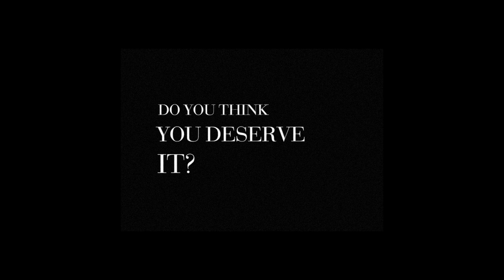Laus Semper Jesu et Mariae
Experimental art film inspired by my negative experiences in a Catholic school, and visuals from "Neon Genesis Evangelion". Made during my second year at University (Fine Art BA).